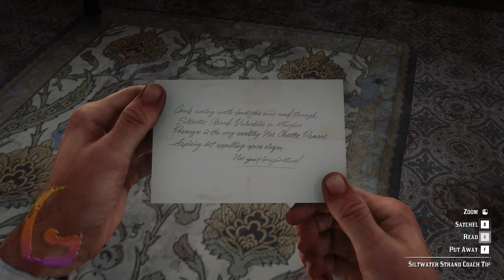Red Dead Redemption 2 [Chapter 3 Clemens Point] Gameplay Walkthrough [Full Game] No Commentary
Red Dead Redemption 2 Gameplay Walkthrough [FULL GAME] No Commentary will include the full game story on PC. This Red Dead Redemption 2 Gameplay Walkthrough Full Game No Commentary is 60fps and will be in either 1080p or 1440p and will include a Gameplay Walkthrough of the Full Game Movie or All Cutscenes Longplay edition of Red Dead Redemption 2 which is No Commentary, most likely in a video after the ending of the game Gameplay Walkthrough.

Red Dead Redemption 2 is a 2018 action-adventure game developed and published by Rockstar Games. The game is the third entry in the Red Dead series and a prequel to the 2010 game Red Dead Redemption. The story is set in 1899 and follows the exploits of outlaw Arthur Morgan, a member of the Van der Linde gang.

00:00 - Horse Flesh for Dinner
15:00 - Blessed are the Peacemakers
37:00 - Friends in Very Low Places
52:00 - A Short Walk in a Pretty Town
1:00:00 - Blood Feuds, Ancient and Modern
1:11:00 - The Battle of Shady Belle